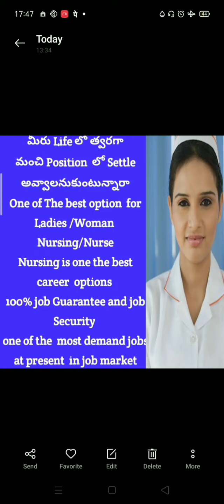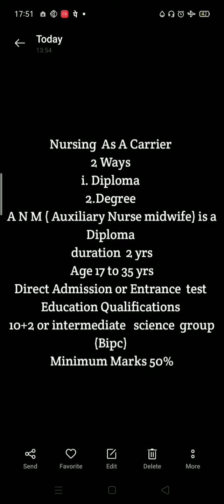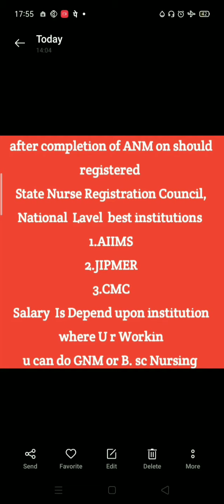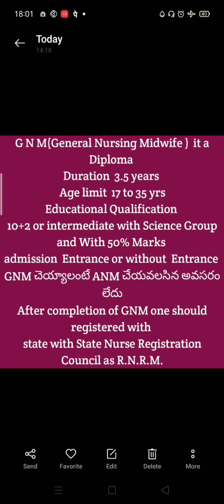after inter how to become Nurse in telugu|Ap,Ts How to become nurse after intermediate in telugu|nur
hi friends here we are bringing latest update information about education and careers and Jobs notifications InThis video we are presenting about
see this about b.SC nursing  everything about b sc nursing 👇

1.after inter How to become nurse in telugu
2.how to become a professional nurse in telugu
3. how to become a GNM nurse in telugu
4.how to become a professional GNM nurse in telugu
5.how to become a Anm nurse in telugu
6.how to become a nurse in ap,Andhra pradesh
7.how to become  a nurse in telangana, Ts
8.how to become a nurse in India
9.job opportunities fir anm nurse in telugu |job opportunities for Gnm nurse in telugu |nursing  schools in Ap|nursing schooldvin Ts
10.best/top nursing schools for ANM  and GNM nurse courses  in AP,Andhra pradesh
11.Best /top nursing  Schools For ANM and GNM nurse  courses in Ts, telangana
11.nursing course full details in telugu
12.best nursing colleges in india |best /top nursing  colleges in AP, Andhra Pradesh |best/top Nursing  colleges in Ts, Telengana | salaries for anm nurse |salaries for GNM nurses  in Ap, Ts| educational qualification for ANM  nurse and educational qualification for a GNM  nurse  in Ap and in telangana Ts